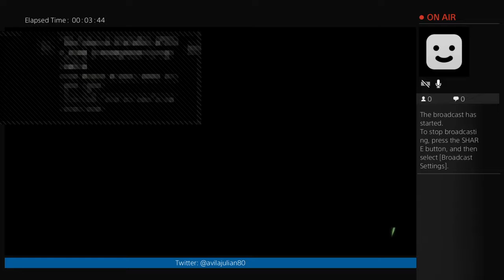Chiraq gameplay Ep 1